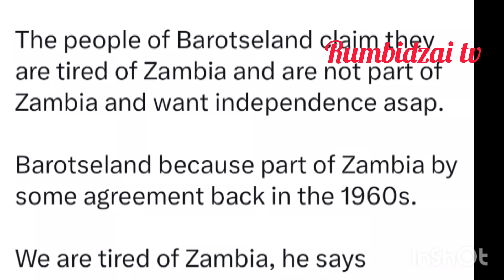Shocking🤯😳Honai zvaudzwa vaHakainde Hichilema😳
Shocking😳🤯Honai zvirikuitwa vaHakainde Hichilema